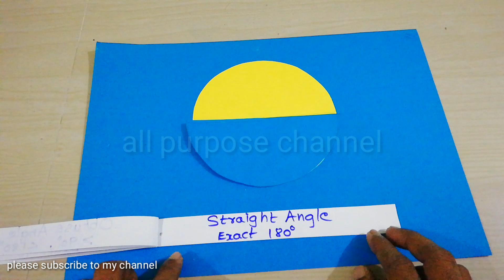maths tlm,maths easy tlm,maths tlm,easy tlm,tlm,teaching,teacher, easy maths tlm,primary school tlm,